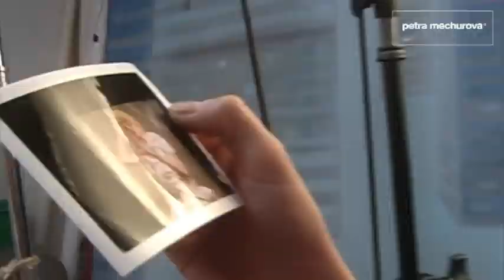SALON PETRA MĚCHUROVÁ - hair design 10 years for you..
Výroční video k 10 letům existence Salonu Petra Měchurová. Kolekce, tým, přehlídky, ocenění. Podívejte se, jak s námi šel čas.